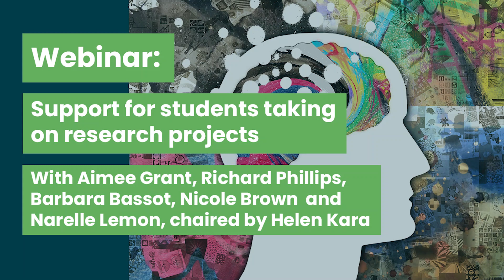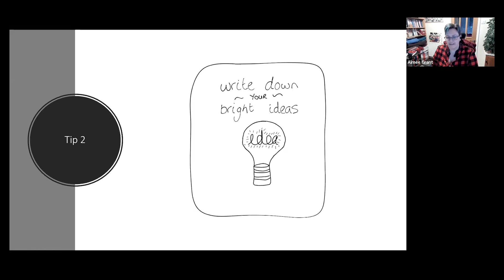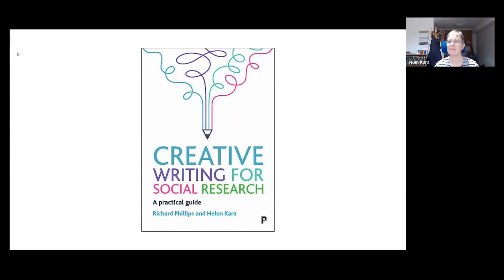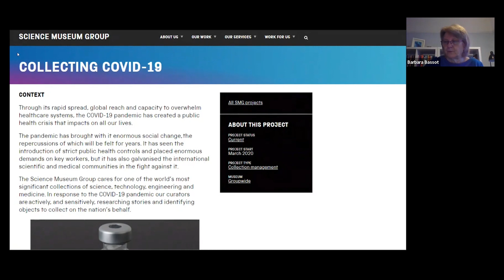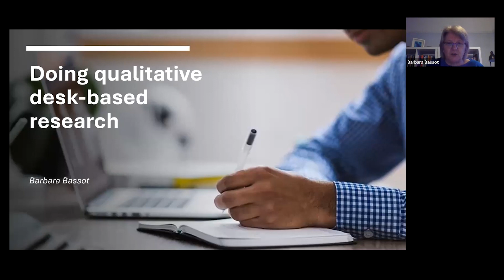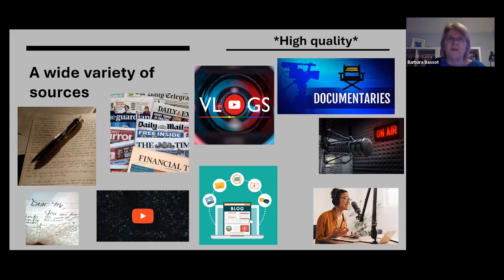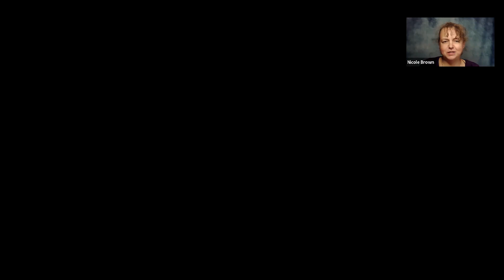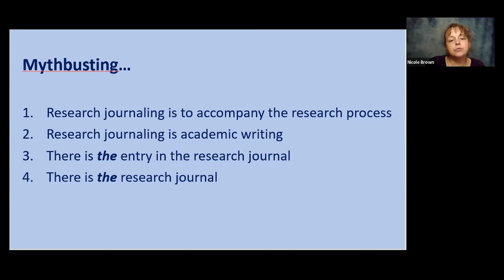Support for students taking on research projects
This webinar offers advice for students and early career researchers on carrying out research projects, and ideas for lecturers about how best to support them. Our authors talk about choosing resources and documents, analysis, journaling, collaboration and creativity.

Aimee Grant, author of 'Doing Your Research Project with Documents', offers advice on planning, time management and reflexivity, as well as how to choose your data sources and analysis strategy. Qualitative research brings to mind interviews and focus groups with research participants, but there are many other resources. Barbara Bassot, author of 'Doing Qualitative Desk-Based Research', looks at the variety available and the benefits of desk-based study. Nicole Brown, author of 'Making the Most of Your Research Journal', offers insight into the opportunities journaling offers and talks about how to practically deal with a research journal for it to be a useful tool. Richard Phillips, co-author of 'Creative Writing for Social Research', talks about the co-production process, inviting us to explore new ways of writing. We showed a video from Narelle Lemon, co-author of 'Creative Research Methods in Education', unpacking the possibilities that creative methods can offer.

The event was chaired by Helen Kara, leading independent researcher, teacher and speaker, and author of numerous books including 'Researching in the Age of COVID-19'.

0:00 - Introduction
2:05 - Aimee Grant on how to do your research project
7:23 - Richard Phillips on using creative writing for social research
18:24 - Barbara Bassot on the benefits of desk-based study
26:57 - Nicole Brown on making the most of your research journal
34:36 - Narelle Lemon on the possibilities that creative methods can offer
41:40 - Q&A
55:49 - Final words